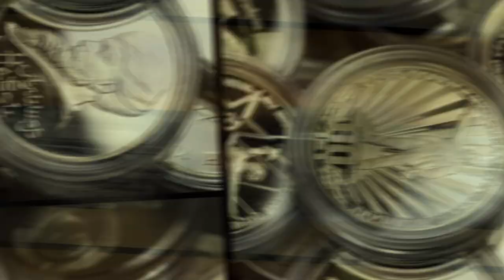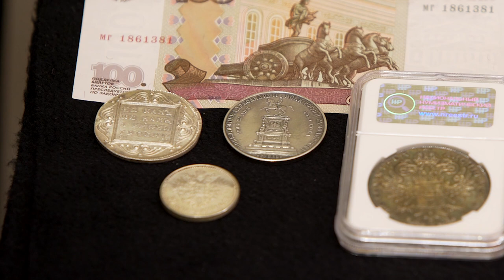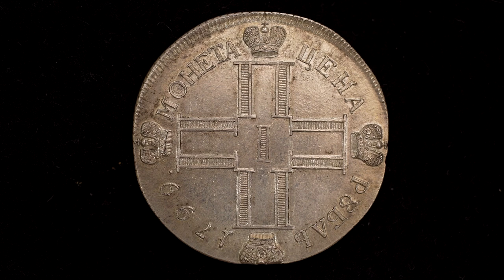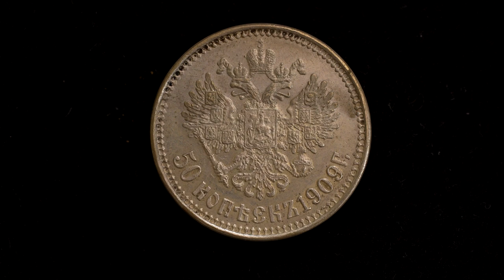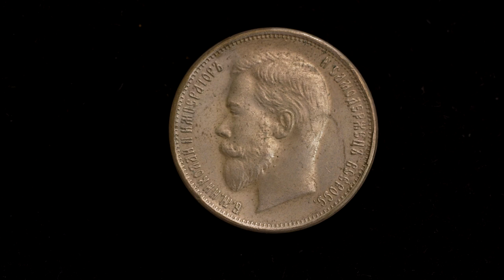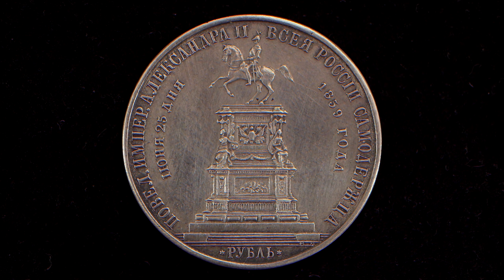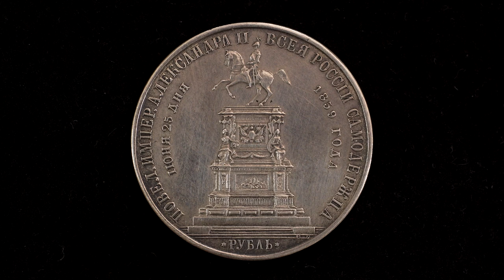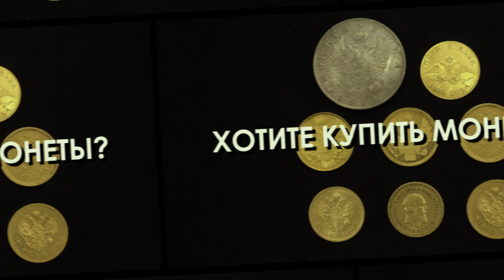ПОДДЕЛКИ МОНЕТ. ФУФЛО. СУВЕНИРНЫЕ МОНЕТЫ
✦Сегодня поговорим о подделках, сувенирных монетах, новоделах. Разберемся в терминах нумизматики.